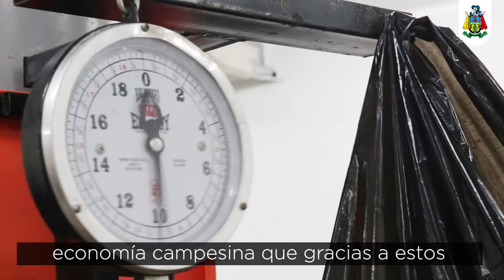Mercado campesino virtual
¡Del campo a la mesa!

Superamos los 14 millones de pesos en ventas netas para nuestros campesinos en Barrancabermeja. Hemos dado a la comunidad cerca de 2.5 toneladas de alimentos frescos y de primera calidad.🥦🍎🍌

Ya son 300 familias las que han apoyado la iniciativa del mercado campesino virtual que beneficia a más de 25 agricultores, domiciliarios, empresas de distribución y de transporte.

¡Mil gracias por permitirnos llegar a sus hogares!